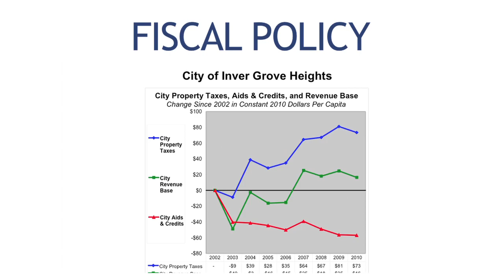MN2020: 5 Year Anniversary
Since launching with our initial report, Chasing Smokestacks, people interested in moving Minnesota forward have come to count on our regular public policy analysis and reporting with weekday articles, blogs and videos.  Our work has supplied Minnesota's public policy community with data-driven insight to expose our state's retreat under the conservative policy vision.